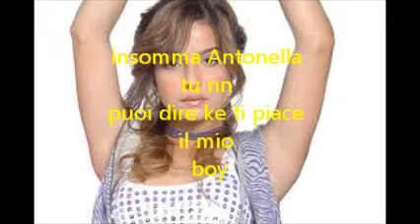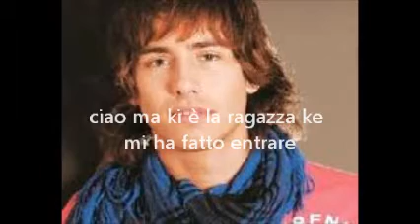La storia di Flor e Franco ep 22: Inganni contro inganni